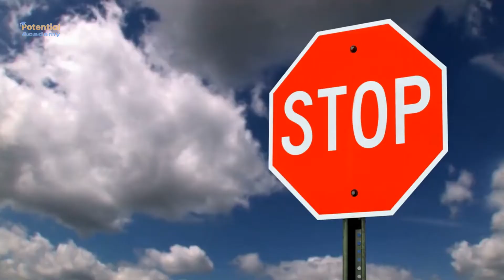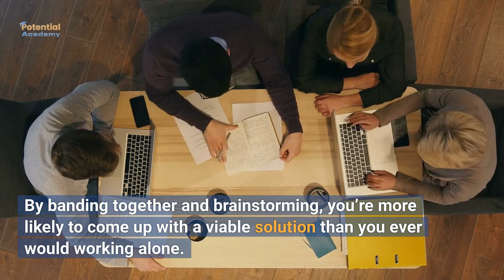Six Ways to Survive and Thrive During Turbulent Times at Work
Do you feel like you're constantly on edge at work, waiting for the next shoe to drop? The video is about how to survive and thrive during turbulent times at work. It outlines six strategies that can help you weather the storm and come out on top. Whether you're struggling to keep your head above water or looking to take your career to the next level, these tips will help you make the most of any situation. Watch now to learn how to stay afloat during tough times!